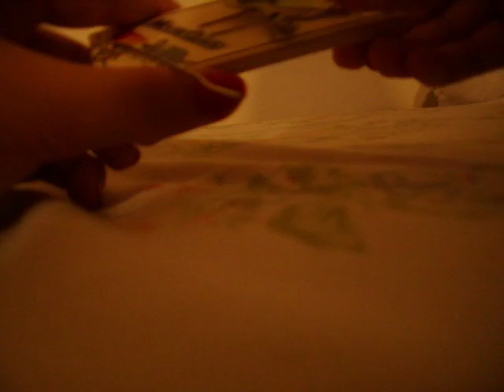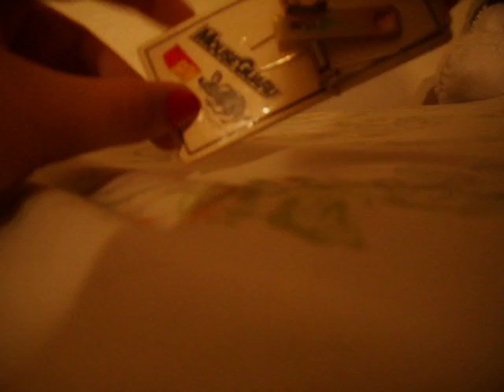How To Set and Reset a Standard Mousetrap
***MANY TIPS IN DESCRIPTION***

Like I state in the video, I don't have a dirty house but that's just the beauty in living in an apartment complex; if your neighbor has mice... you have a mouse.

Ironically, Ratatouille is my FAVORITE Disney movie. XD

BAIT TO USE: (Avoid cheese [Somewhat of a Wive's Tale, but it does work; mice like food])

1. Peanut butter
2. Chocolate
3. Peanut Butter Candy (Such as Reese's {I've heard works well])
4. Nutella
5. Strong Smelling Fruit

REMEMBER: If 48 hours has past and the bait has NOT been taken, carefully dismantle the trap and re-bait it. Consider using another well-working bait.

If you find the trap EMPTY and has SNAPPED the mouse is pretty smart. Consider using another form of mousetrap or re-bait and try again.

If you find the trap EMPTY and has NOT snapped, you failed to set the trap correctly. Dismantle with precaution, re-bait, and set up again. (If you can not reset the trap due to  the ability to get the hook lose, that was your problem. Avoid injury and frustration and use a new trap.)

Mice are known to carry disease, that is why if you have spotted mice or a mouse (or signs of a pest) you should wisely invest in some form of Rodent Killer (Such as: trap or poison).

Mice Poison: It kills the mice but MAY kill the mouse in a hard to reach spot like under a heavy kitchen appliance.

Mice traps may sound inhumane, but mice poison dehydrates the mouse (which as you can imagine would be a horrible death). Sticky traps cause the mouse to die a slow death by starvation and will cause pain when the mouse squirms for freedom. Mice Traps snap and kill instantly. (Comparable to a human and a noose) The neck of the mouse is broken in a successful snap.

I've heard that leaving lint and small pieces of fabric around the traps attract pregnant mice looking for nesting materials.

If you have the trap in your kitchen, make sure to TURN OFF THE LIGHTS before bed. This may draw out the mice, since they tend to be awake at night more than the day.

It's hard to find Sticky Traps to catch mice because there was a HUGE PETA protest against them because the death of the mouse was slow and painful.

My friend Tye says that a fly traps with peanut butter on it will work just as good as sticky traps. (His Grandmother does that (She lives in my same complex) and successfully catches mice).

Happy Hunting!!! -Margaret the Mice Murder